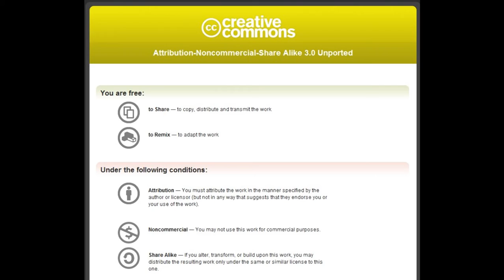11 day old papillon puppy playing with his mother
11 day old papillon puppy playing with its mother.

I used Corel video studio x4 to enhance clarity & resolution.

Youtube offered to correct the shakiness of the video, so I did that too.